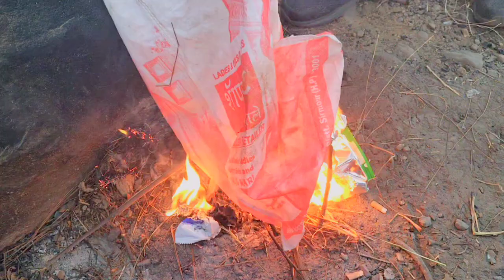जंगल में जलाई आग🔥 Daily lifestyle vlogs !! Himachali Vlogs